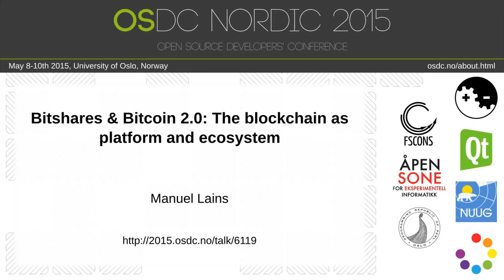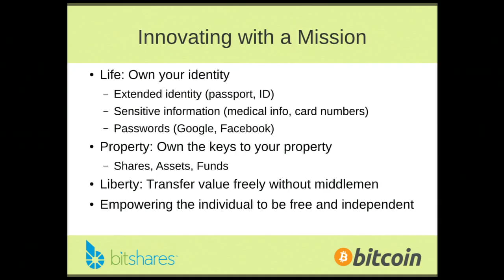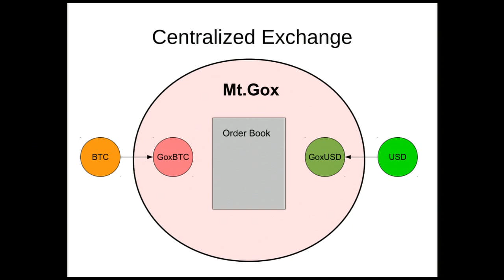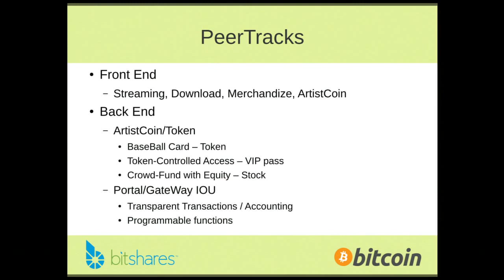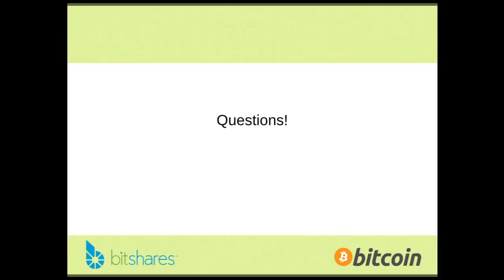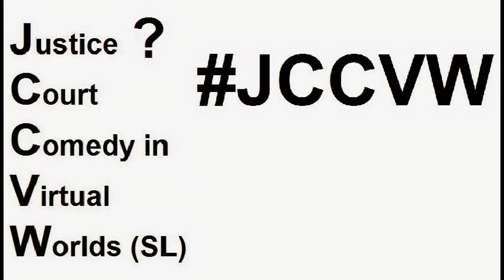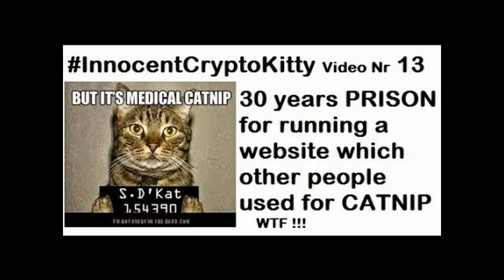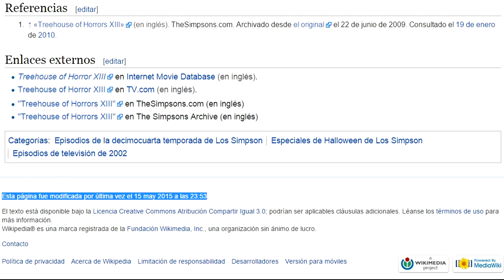VideoMix 034 Bitshares Bitcoin Blockchain CryptoCurrency FinTech P2P Decentralized Digital IT